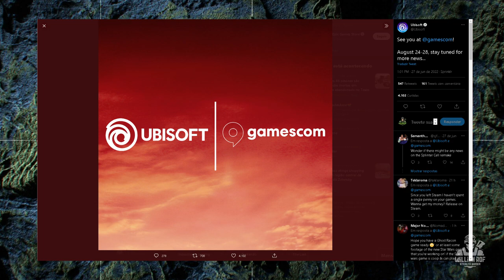Ghost Recon, Splinter Cell e The Division na GAMESCOM 2022?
Depois de tantos problemas agora chegou a informação de que o evento Ubisoft forward de 2022 não vai acontecer. Pra quem não sabe o ubisoft forward é o evento anual da ubisoft onde eles trazem as novidades, falam sobre os novos lançamentos e tal. Todo ano eu faço a transmissão aqui no canal desse evento mas esse ano não vai rolar. infelizmente

SEJA MEMBRO!

Facebook Page: willian rof stealth gamer

PLATAFORMAS ONDE JOGO:

PS4
PC